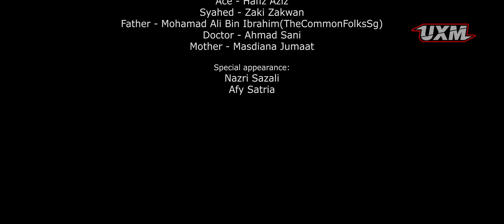PENDEKAR - EPISODE 8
Pendekar - Warrior - Kai having a hard
time fitting into the world. He found a sport that changed his life forever. Silat is not only sports or
a distraction from reality to him, it's a place he can be himself and find peace with the problem he
is facing. He became a better version of himself throughout every training and gained the self
confidences that he had been seeking.

Cast:
Kai - Shafie Aziz (IG: Shafie Aziz)
Zack - Akmal Syahid (IG: mdaksyahid)
Iffa - Diyanah Permata (IG: deeyanapermata)
Coach - Zaidi Zailee  (IG: Zaidizailee)
Aiman - Fidzuan Aziz (IG: FidzuanAziz)
Ace - Hafiz Aziz (IG: HafizAzizzz)
Syahed - Zaki Zakwan (IG: Zackdfuzzle)
Father - Mohamad Ali (IG: ali_teixeira)
Doctor - Ahmad Sani  (IG: ad_sni)
Mother - Masdiana Jumaat (IG: tantermas)

Special Appearance: Nazri Sazali, Afy Satria